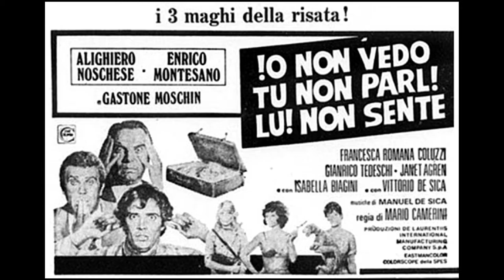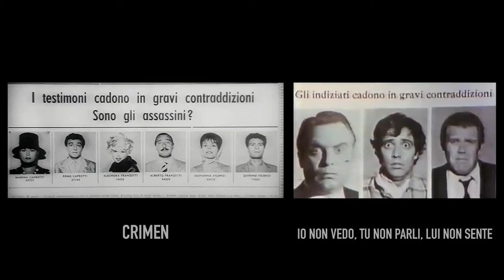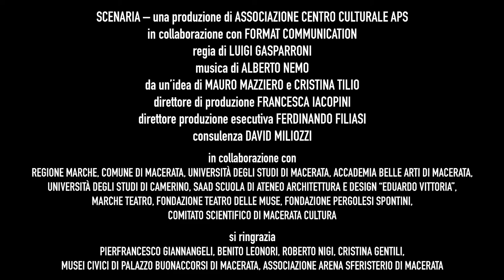Dante Ferretti, 50 anni di scenografia.“Io non vedo, tu non parli, lui non sente” di Mario Camerini.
Tre pellicole del 1971 di grandi registi italiani che hanno scelto il Maestro maceratese per la scenografia. In questa intervista Claudio Gaetani presenta “Io non vedo, tu non parli, lui non sente” di Mario Camerini.

Claudio Gaetani presenta “Io non vedo, tu non parli, lui non sente” di Mario Camerini.